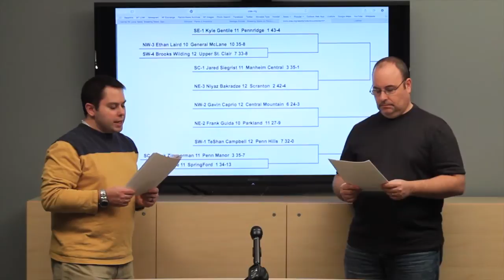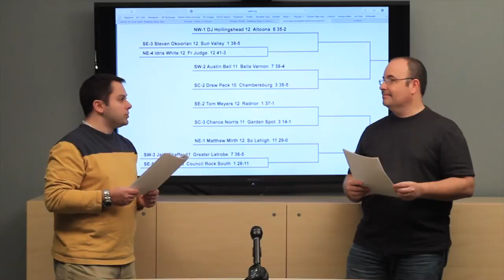2015 PIAA Wrestling Championships 170 AAA picks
2015 PIAA Wrestling Championships 170 AAA picks